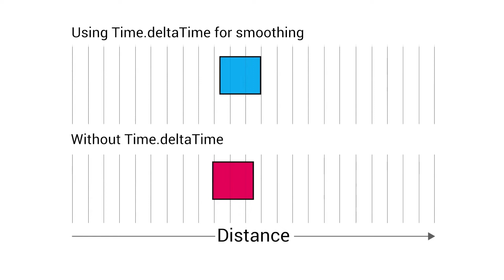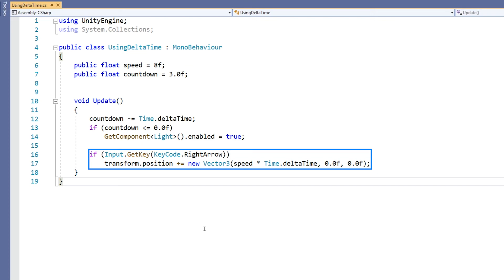C# DeltaTime in Unity! - Beginner Scripting Tutorial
What is Delta Time and how can it be used in your games to smooth and interpret values.